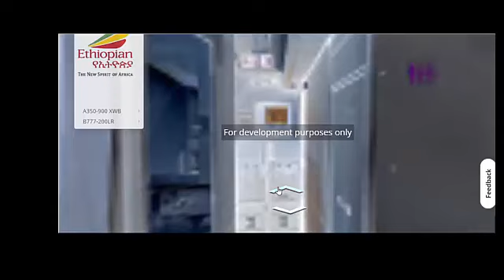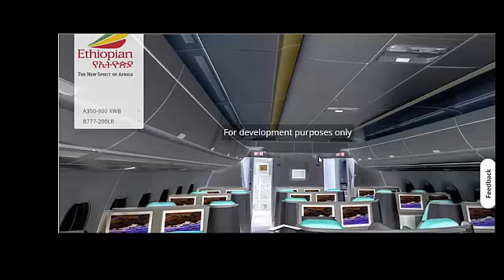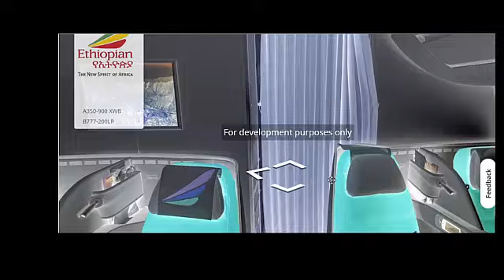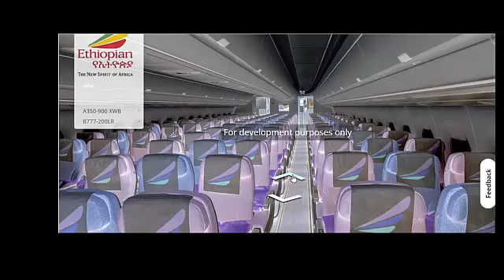Airbus A350 🛩️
Get an up-close look at the Airbus A350 in this video! From its sleek design to its impressive features, you'll be amazed by this incredible aircraft.
Take a closer look at the Airbus A350 in this video! Learn about this incredible aircraft and its features. Fly high with the A350!
Take a closer look at the Airbus A350 in this video. Learn about the features and specs of this impressive aircraft.
Get an up-close look at the Airbus A350 in this video. Learn about the features and specifications of this impressive aircraft.
Check out this amazing video featuring the Airbus A350! See this incredible aircraft in action and learn more about its features.